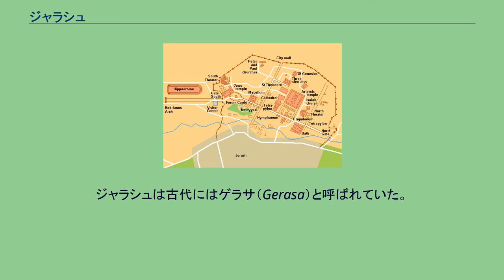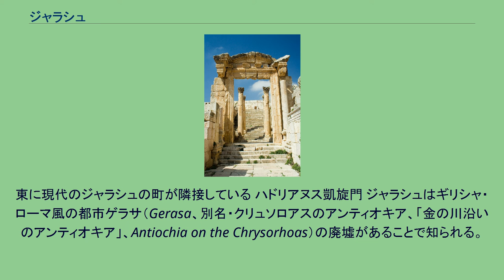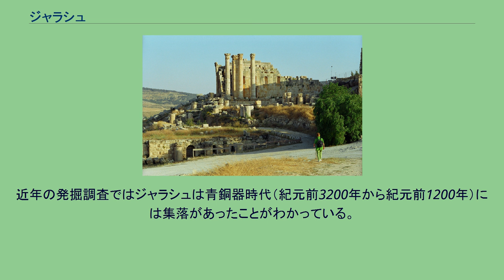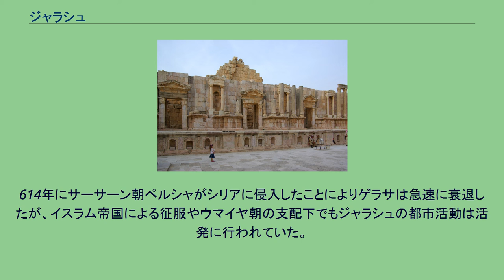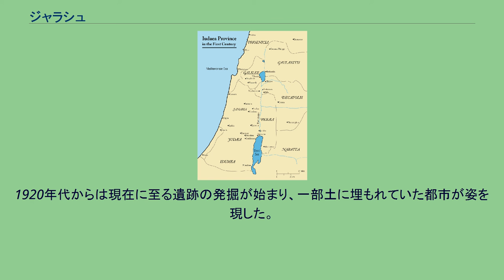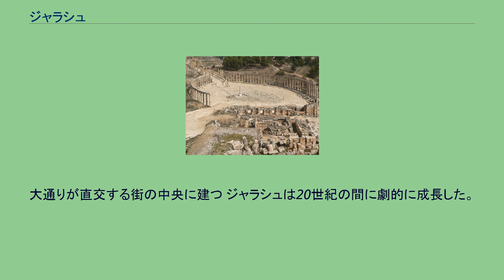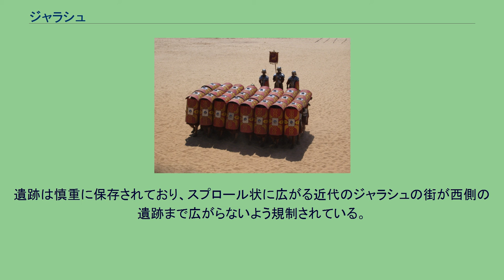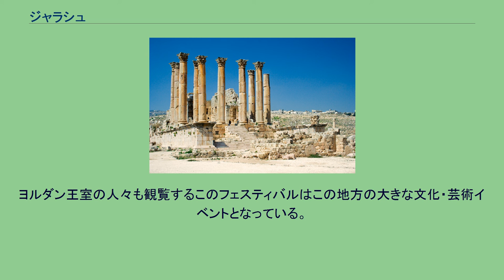ジャラシュ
ジャラシュのローマ帝国時代の都市遺跡。
楕円形のフォルム（広場）が残る ジャラシュの南側のローマ劇場 ジャラシュ（ジェラシュ、جرش, Jerash）はヨルダン北部の都市でジャラシュ県の県都。
首都アンマンからは北へ48kmの位置にある。
ジャラシュ県の風土は多様で、標高が1,100mを超える高く寒冷な山地から、標高300mほどの肥沃な谷間などがあり、農耕が盛んである。
ジャラシュの町は標高600mの丘にある。
ジャラシュは古代にはゲラサ（Gerasa）と呼ばれていた。
シリア南部のデカポリス（十都市連合）のうちの一つであり、現在も古代ローマ時代の都市遺跡がよく残っている。
2004年の国勢調査によれば、ジャラシュ市の人口は31,650人でヨルダン国内で14番目に人口の多い街である。
ジャラシュ県の人口は153,650人で、人口密度はイルビド県の次に高い。
ジャラシュの人口の多数派はアラブ人であるが、オスマン帝国時代末期にロシアから逃れてきた北カフカスのチェルケス人や、トルコから逃れてきたアルメニア人がヨルダンの他都市と比べ人口のうちで占める割合が若干多い。
宗教はイスラム教が多く、次いで正教会およびカトリックのキリスト教徒が大きな割合を占める。
古代都市ゲラサの遺跡の地図。
北が右側、西が上、南は左側。
市の南はずれにヒッポドロームと凱旋門がある。
東に現代のジャラシュの町が隣接している ハドリアヌス凱旋門 ジャラシュはギリシャ・ローマ風の都市ゲラサ（Gerasa、別名・クリュソロアスのアンティオキア、「金の川沿いのアンティオキア」、Antiochia on the Chrysorhoas）の廃墟があることで知られる。
ゲラサはローマ時代、デカポリス（十都市連合）と呼ばれた東部辺境の都市群に含まれていた。
ジャラシュは遺跡の大きさや発掘の大規模さ、保存状態の良さから「中東のポンペイ」との異名もあるが、ポンペイと違い自然災害で埋もれたわけではない。
ジャラシュは中東のローマ都市遺跡の中でも保存状態が良く重要な遺跡の一つである。
近年の発掘調査ではジャラシュは青銅器時代（紀元前3200年から紀元前1200年）には集落があったことがわかっている。
ヘレニズム期にコイレ・シリア（シリア南部）はセレウコス朝シリアやプトレマイオス朝エジプトの争奪の地となったが、これらの王朝によりギリシャ風の都市が多数作られた。
ジャラシュもこの時期に造られ「アンティオキア」と名づけられた町の一つであった。
紀元前63年、古代ローマにより征服された後はシリア属州の一部となり、近隣の都市とデカポリス（十都市連合）を組んだ。
90年にはフィラデルフィア（現在のアンマン）とともにアラビア属州に移された。
ローマ帝国のもとでこの地方の治安や平和が保たれたことにより（パックス・ロマーナ）、人々は経済活動や公共施設の建設に時間や労力を割くことができ、交易が発達し都市基盤が整った。
1世紀後半、ゲラサは交易や農業で大いに発展した。
106年にはトラヤヌス帝が新たに作ったアラビア属州を貫くローマ街道がゲラサに通り、交易はますます栄えた。
ハドリアヌス帝は129年から130年にかけてゲラサを視察巡幸している。
凱旋門（ハドリアヌスの凱旋門）はこの際の訪問を記念して建てられた。
ラテン語による碑文には、皇帝を護衛する騎馬兵がこの地で越冬した間に、神々への奉納を行ったことが記録されている。
ゲラサは、最盛期には城壁内の広さが80万平方mに達するまでに拡大した。
614年にサーサーン朝ペルシャがシリアに侵入したことによりゲラサは急速に衰退したが、イスラム帝国による征服やウマイヤ朝の支配下でもジャラシュの都市活動は活発に行われていた。
746年、大きな地震がジャラシュとその近郊を襲い、以後ジャラシュは再建されなかった。
十字軍の時期には、アルテミス神殿跡などジャラシュの遺跡の一部は要塞となっている。
アイユーブ朝からマムルーク朝、オスマン帝国の時期には小規模な集落があるのみだったが、19世紀後半以後はシリア各地からの移民やロシア領の北カフカスからの難民が入植し始め、新しいジャラシュの街が遺跡の東隣に作られた。
1920年代からは現在に至る遺跡の発掘が始まり、一部土に埋もれていた都市が姿を現した。
20世紀後半にはパレスチナ難民を合わせてジャラシュの人口が拡大した。
コリント式の柱が特徴的なジャラシュのアルテミス神殿...